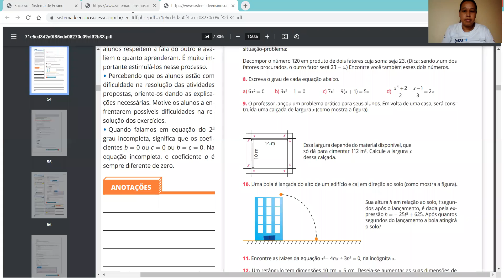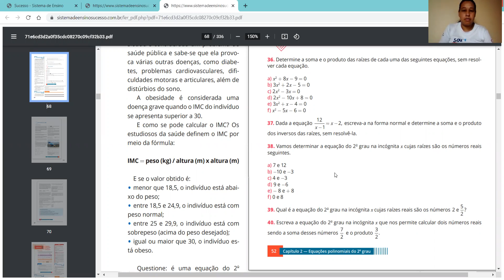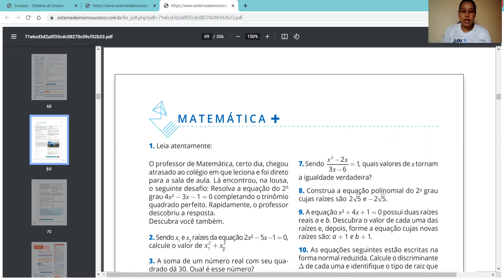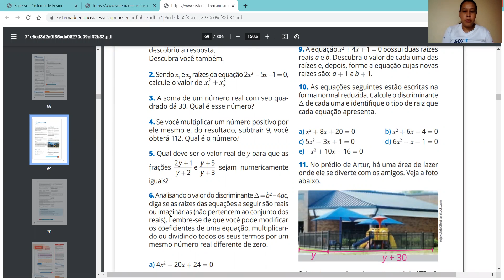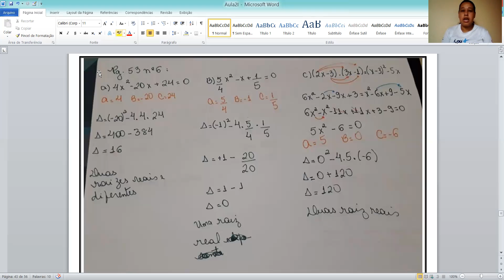Matemática. Correção dos exercícios Equação do 2º grau Parte 6 Professora Karla 9º ano